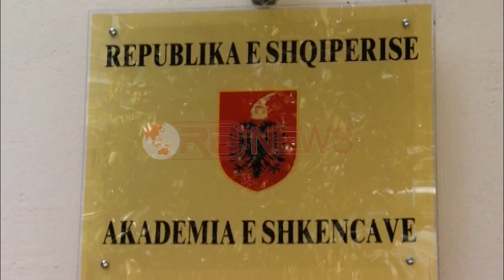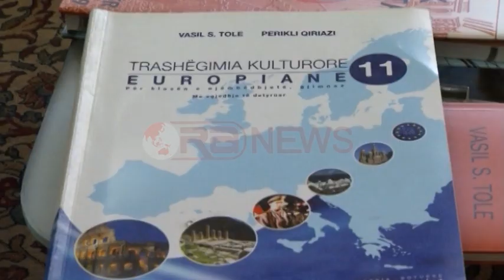Akademia e Shkencave: Trashëgimia Kulturore të futet lëndë në kurrikula - Ora News- Lajmi i fundit-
Trashëgimia kulturore rrezikon të humbasë nëse nuk merren masa nga autoritetet e ministries se Arsimit për ta përfshirë  atë si lëndë të detyrueshme në kurrikulat shkollore. Sipas akademikut Vaso Tole kjo lëndë duhet te shtrihet përtej klasës së 10 dhe 11.

Vaso Tole: Brezat e rinj janë gjithmonë e më shumë më të barazlarguar nga vlerat e trashëgimisë, jo për faktin se nuk i duan ato, por për faktin se nuk kanë mundësi që ti prekin edhe në këtë segment shumë të rëndësishëm të edukimit të tyre sic është gjimnazi. Ndërkohë që në Universitet bie edhe numri i atyre që frekuentojnë universitetin, por edhe interesimi.

Lidhur me propozimin për futjen e lëndës së Trashëgimisë Kulturore Botërore edhe në klasën e 12 nga Akademia e Shkencave ministria e Asrimit nuk ka asnjë përgjigje:

Vaso Tole: Nuk ka një përgjigje të saktë dhe këto janë çështje që diskutohen në nivel ekspertësh. Është një mekanizëm i gjatë që kjo gjë të finalizohet. Rruga është nisur, problemi është që mos ndërpritet në mes por përkundrazi të vazhdojë akoma më tutje duke e përfunduar trashëgimin kulturore si një lëndë jo me zgjedhje të detyruar, por si njëlëndë kurrikulare në edukimin e nxënësve dhe të fëmijëve.

Aktualisht klasat e 10 studiojnë trashëgiminë kulturore shqiptare ndërsa klasat e 11 trashëgiminë kulturore europiane si lëndë me zgjedhje.